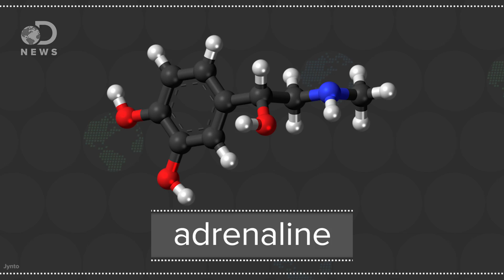Why Do We Get Migraines?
Migraines are THE WORST! Why do we get them in the first place?

Childhood adversities, including witnessing parental domestic violence, linked to later migraines
“Adults who were exposed to childhood adversity, including witnessing parental domestic violence, childhood physical and sexual abuse have higher odds of experiencing migraine headaches in adulthood, according to a new study.”

“Migraines may be caused by changes in the brainstem and its interactions with the trigeminal nerve, a major pain pathway.”